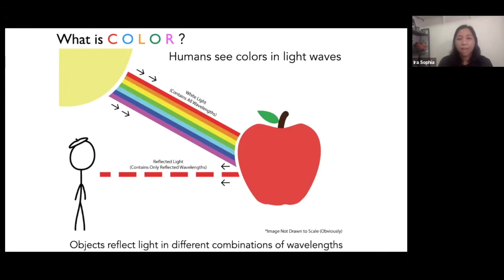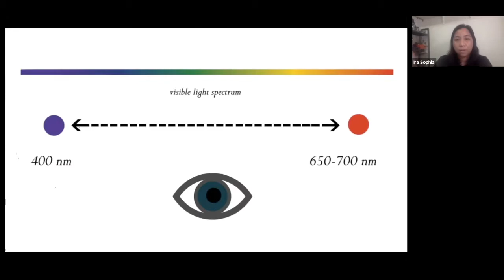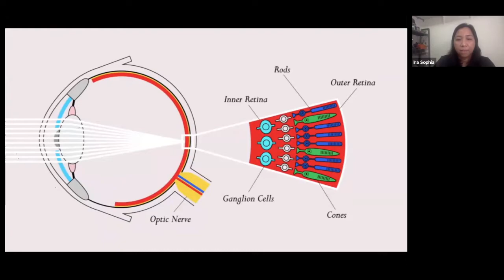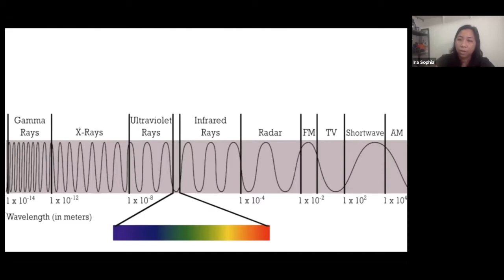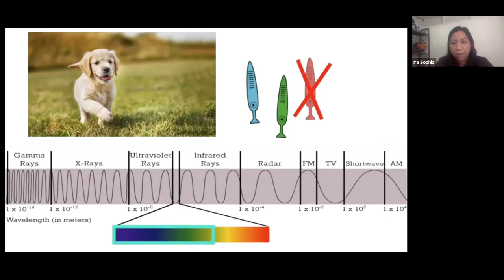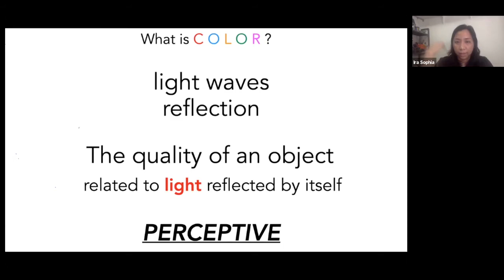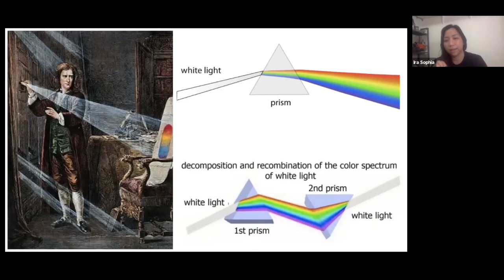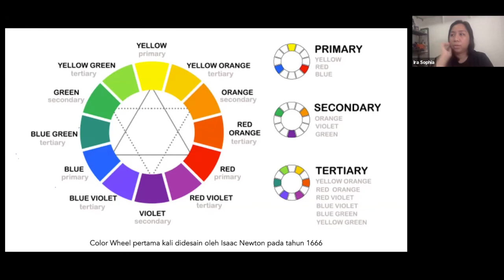Basic Elements of Art COLOUR Part 1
Komunitas Art Jam Sessions berkegiatan belajar seni melalui kelas online setiap Hari Selasa Pagi via zoom. Kali ini kami belajar tentang Basic Elements of Art: COLOUR/WARNA.
Video Part 1 ini tentang apa itu COLOUR/WARNA.